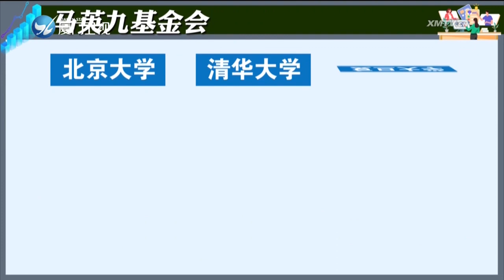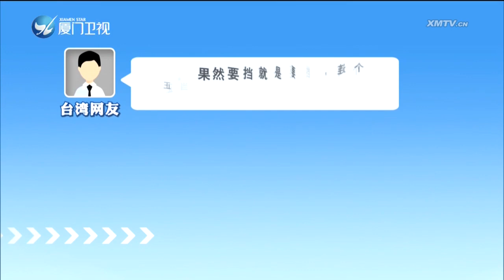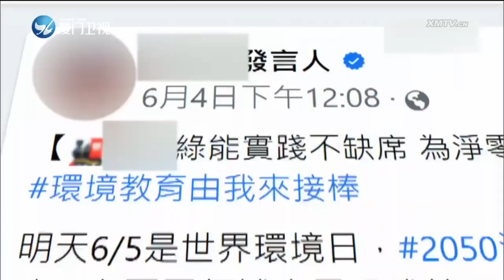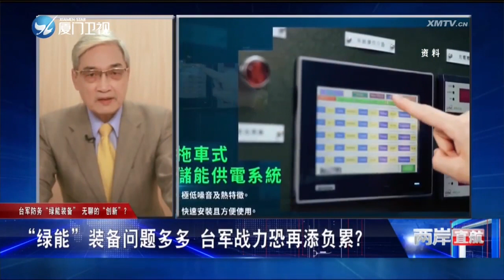马英九邀陆生访问受阻 谁在作梗？ 两岸直航 2023 06 12 厦门卫视